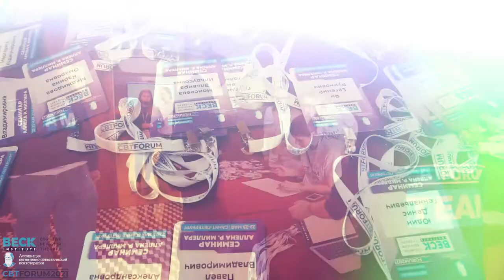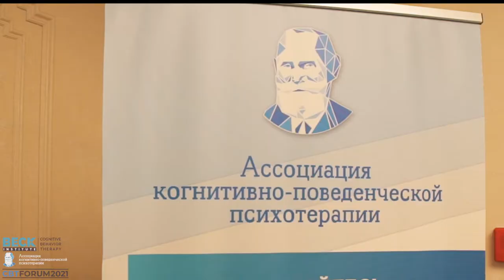Отчетный ролик первого в СПБ очного семинара Института Бека. Аллен Р. Миллер (PhD, MBA) “КПТ ПТСР”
22 и 23 мая 2021 года в Санкт-Петербурге прошел очный семинар Института Бека, международного лидера информации для обучения, терапии и ресурсов КПТ.

На этом интерактивном семинаре, под руководством Аллена Р. Миллера (PhD, MBA), участники изучили фундаментальные методы когнитивно-поведенческой терапии (КПТ) для лечения посттравматического стрессового расстройства (ПТСР), а также разобрали:

- нюансы формирования безопасных, доверительных отношений с пережившими травму;
- как извлекать ключевые когниции и характерные формы поведения, которые поддерживают паттерн повторяющейся травмы;
- конкретные методы из КПТ, когнитивной процессинговой терапии и экспозиционной терапии, освещенные с помощью дидактических и демонстрационных материалов;
- как, при помощи интенсивного погружения участников, изучить основы формирования безопасных отношений, развития когнитивных концептуализаций, мотивации с помощью терапии.

Мы предоставляем вашему вниманию отчетный ролик о семинаре “Когнитивно-поведенческая терапия посттравматического стрессового расстройства (ПТСР)” Аллена Р. Миллера, PhD, MBA – опытного клинициста, тренера и супервизора, обеспечивающего, в качестве Директора программ обучения КПТ, процесс супервизии в обучении и клиническом процессе в Институте Бека.